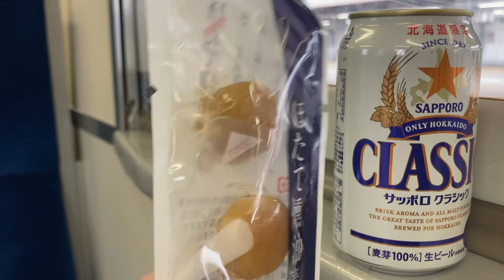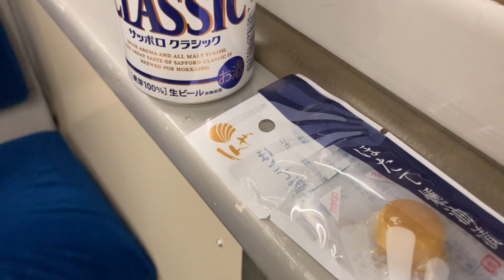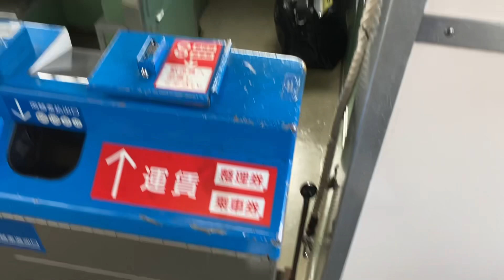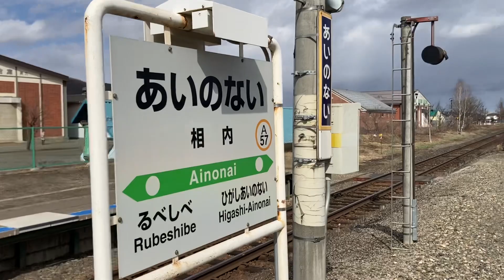【キハ40 1716】北見から相内へ [Kiha 40 1716] From Kitami to Ainonai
キハ40に乗り、飲む。
これをやりたくて乗車。
至福のとき。
Get on Kiha 40 and drink.
I want to do this and ride.
when it's bliss.